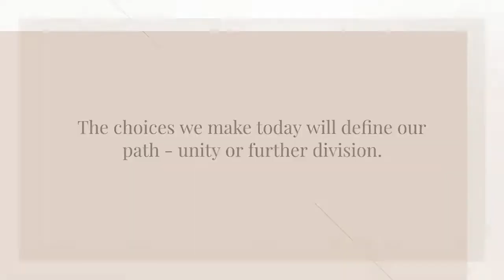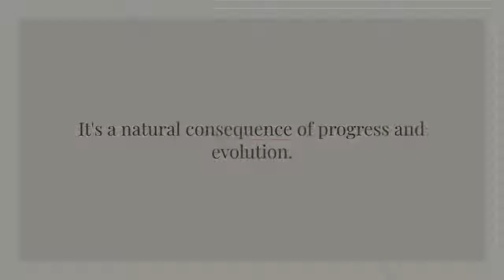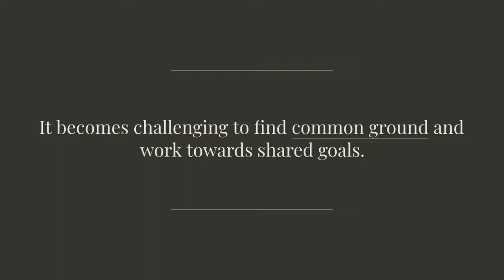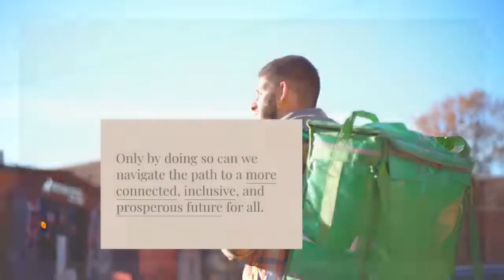Will Humanity Make It?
If you’ve ever wondered where Humanity is heading then do we have The Z’s speak show for you. Today I’m joined by Lee Harris, a globally acclaimed Energy Intuitive, Channeler and Musician on the path ahead, addressing the burning question on everyone’s mind – Will humanity make it through this transition into the new world?

The Bifurcation Dilemma: Navigating the Path to a Divided Humanity